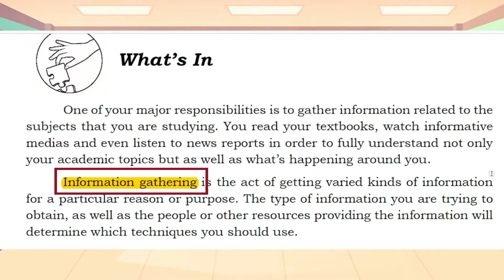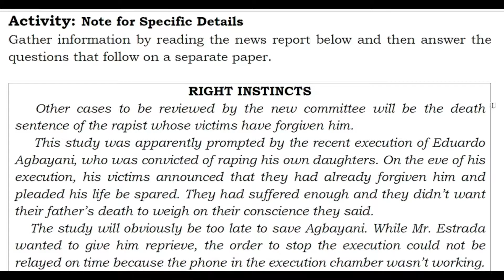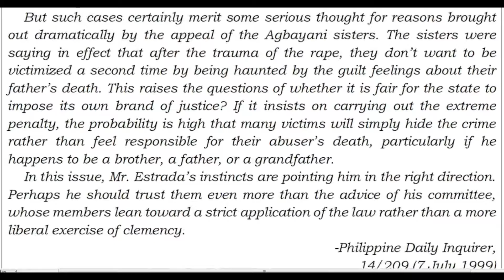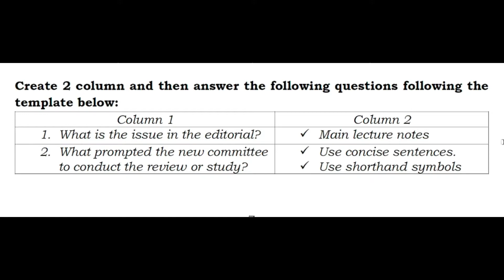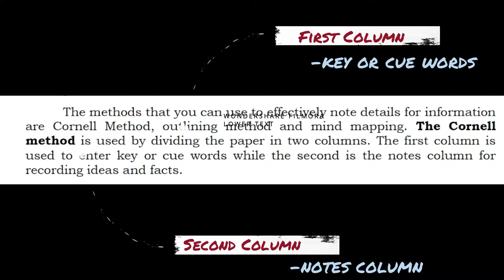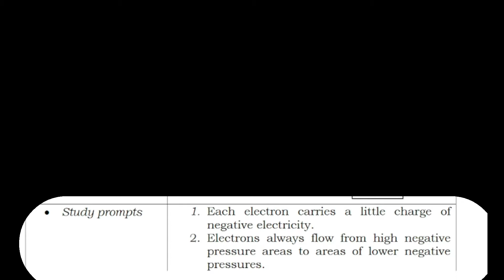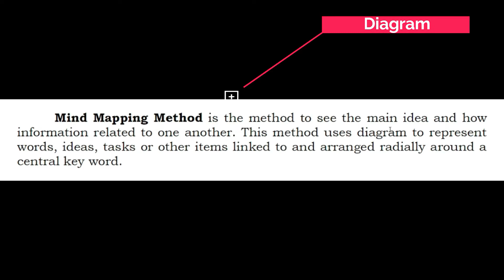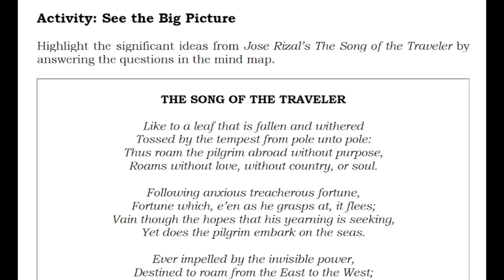Quarter 1-Week 1 (Mrs. Lovely Mae N. Flores)